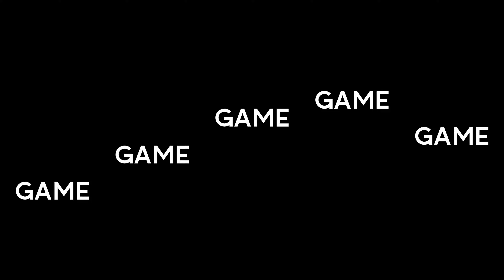Pace Your Race: One Step at a Time | Game Changer LIVE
We rounded the first lap of Pace Your Race yesterday, and today we begin lap 2 -- One Step at a Time!

When we seek to achieve great things, or even just new and uncertain goals, it can seem impossible. This makes taking the first step all the more difficult. We fill our own minds with fear and doubt before we're even sure of what will happen. All great achievements and purposes begin with one single step in the right direction, and the rest is just putting one foot in front of the other.